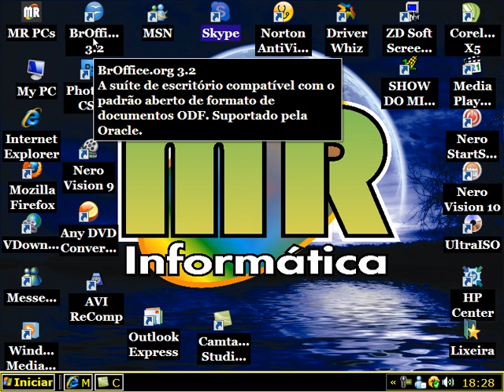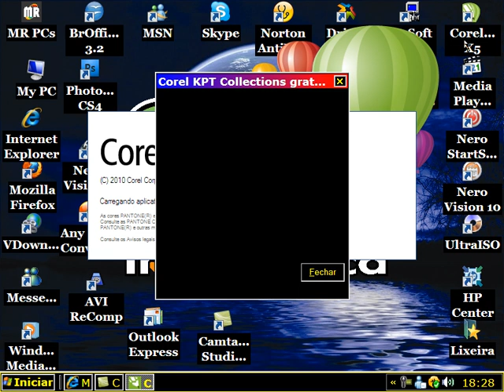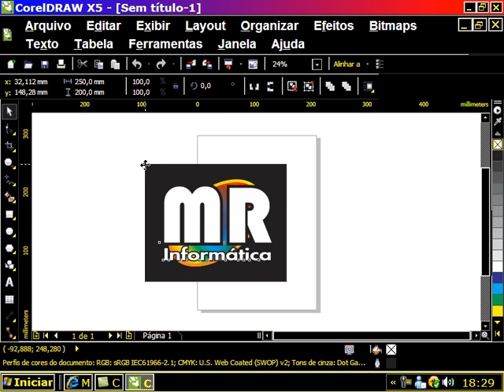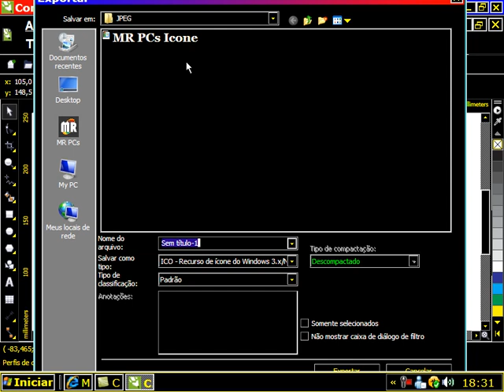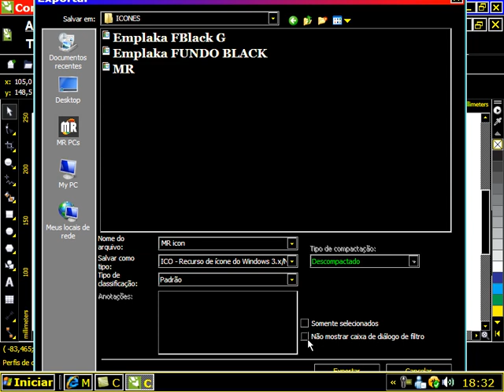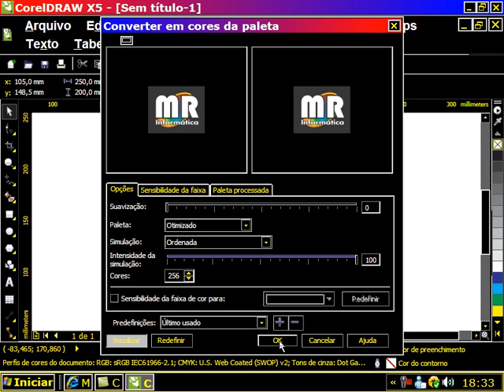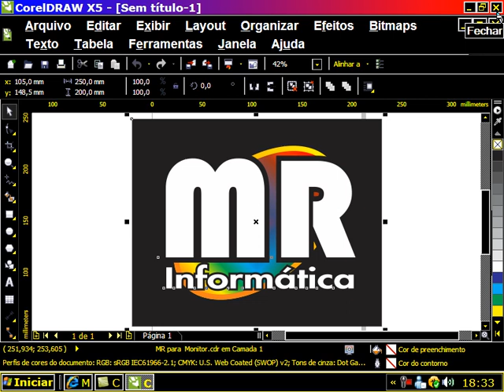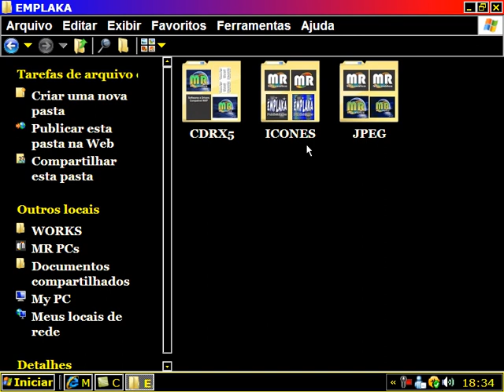Criar Ícones com o Corel Draw X5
Criar ícones para personalizar suas pastas, arquivos do seu PC e principalmente do seu Desktop ou Área de Trabalho, através do Corel Draw X5.